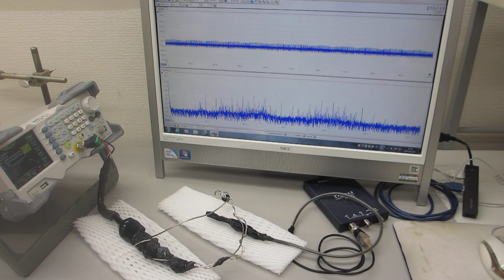共振現象と非線形現象を制御可能にする超音波発振制御プローブ（超音波システム研究所）